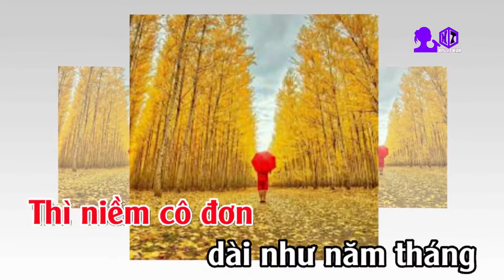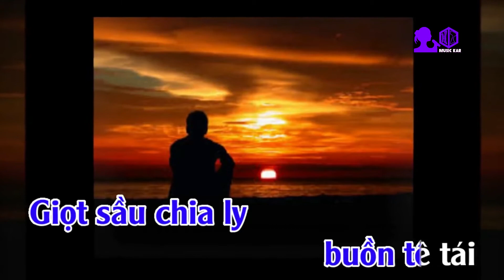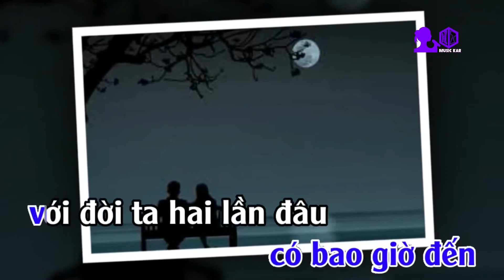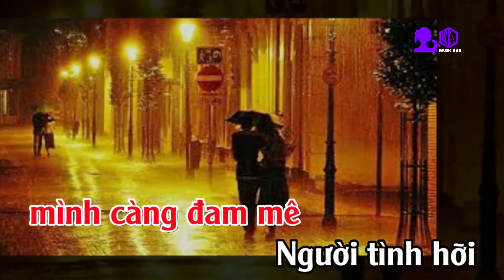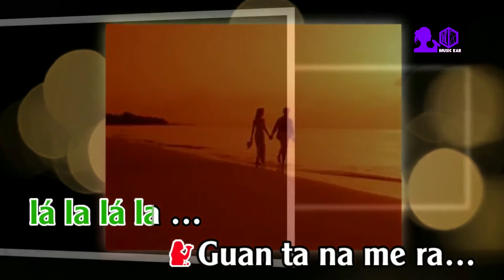KAR TINH YEU 4 1 2022